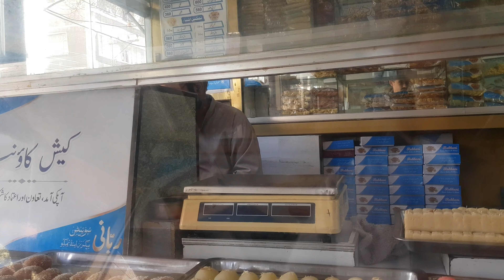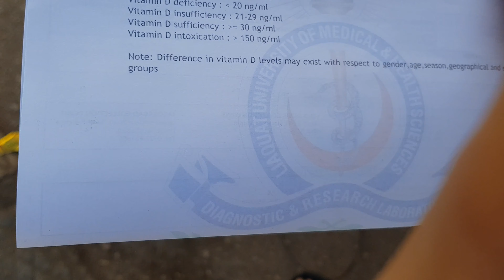Jagne Wali Raat ko Zameer Jag Gaya 😇 // Shab-E-Mairaaj 🤲🌌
Agar kismat jag gai aur is raat ki ibaadat qubool hogai toh kiya hee baat hai 😇😇.